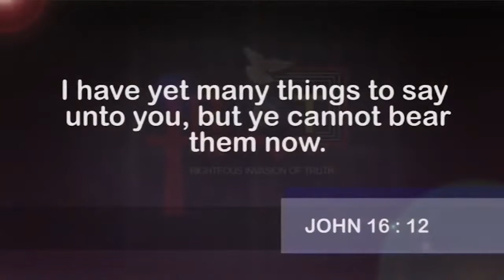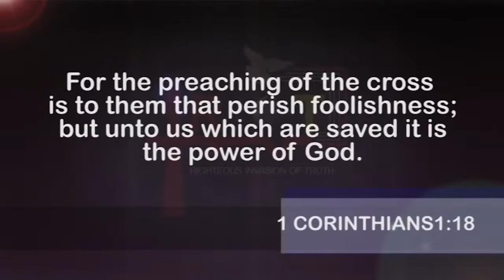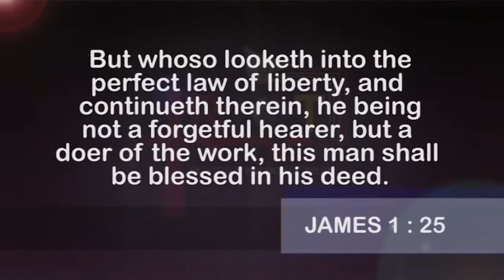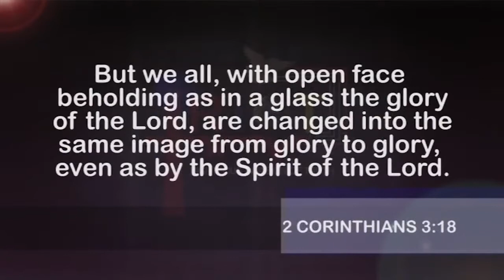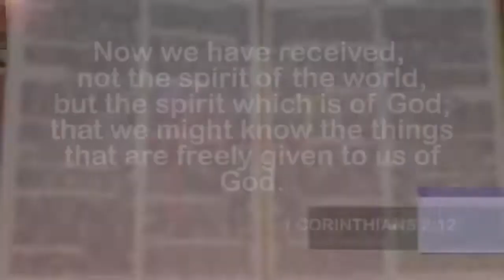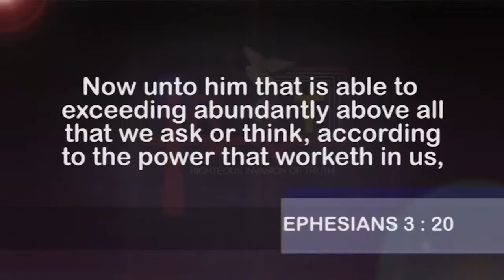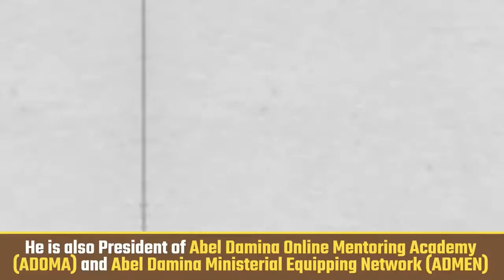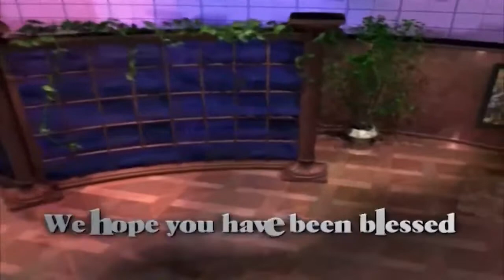ABEL DAMINA TEACHING | UNDERSTANDING THE BOOK OF EPHESIANS PART 13